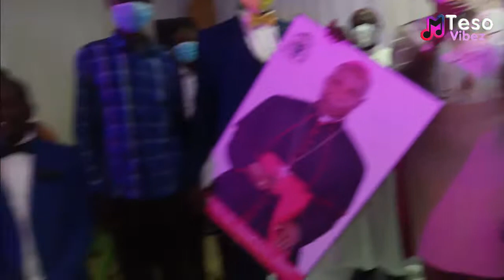Big Shots Grace Rt. Dr. Rev Joseph Eciru Oliach's Second Anniversary Celebrations at Eneku Village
Teso Vibez is a leading source of Entertainment news, current affairs, Celebrity Interviews, and Live Events from Teso.